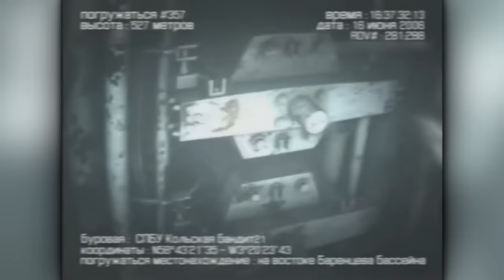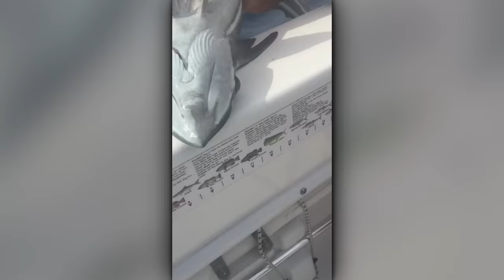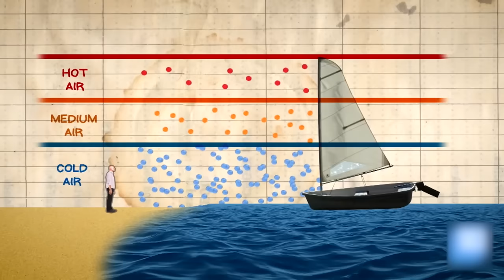Tourist Caught A Moment That Can't Go Unnoticed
Hidden from us in the ocean depths, there might be many perplexing mysteries … But the blue surface has much more to offer …
Otherworldly life forms
Heart pounding encounters